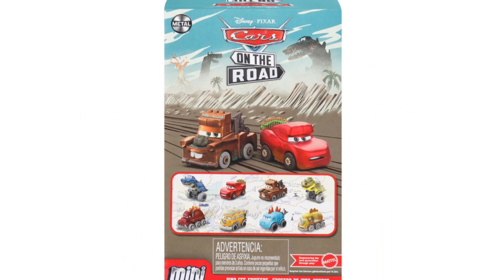Disney Cars News: 2-Packs, Minis, Color Changers & More!